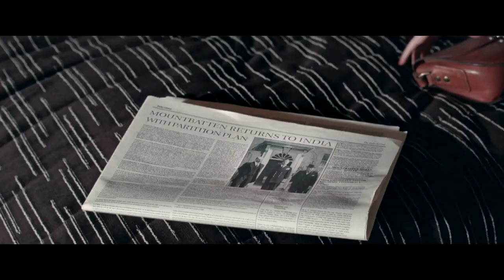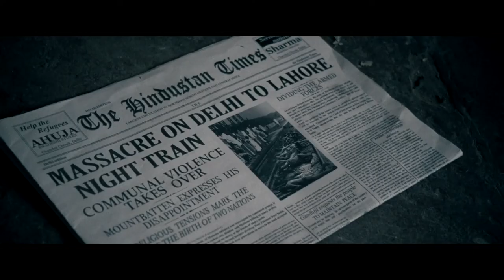PARTITION 1947 | OFFICIAL TRAILER | GURINDER CHADHA | A.R RAHMAN | HUMA QURESHI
British-Indian historical drama film directed by Gurinder Chadha and written by Paul Mayeda Berges, Moira Buffini, and Chadha. The film stars Hugh Bonneville, Gillian Anderson, Manish Dayal, Huma Qureshi, and Michael Gambon. It has been selected to be screened out of competition at the 67th Berlin International Film Festival.

The film was released in the United Kingdom on 3 March 2017.

Directed by Gurinder Chadha
Produced by Paul Mayeda Berges, Gurinder Chadha, Deepak Nayar
Written by Paul Mayeda Berges, Moira Buffini ,Gurinder Chadha
Starring - Hugh Bonneville, Gillian Anderson, Manish Dayal, Huma Qureshi, Michael Gambon
Cinematography Ben Smithard
Edited by Victoria Boydell
Production companies -  Pathé, BBC Films, Bend It Films
Distributed by 20th Century Fox, Reliance Entertainment

STAY-TUNED